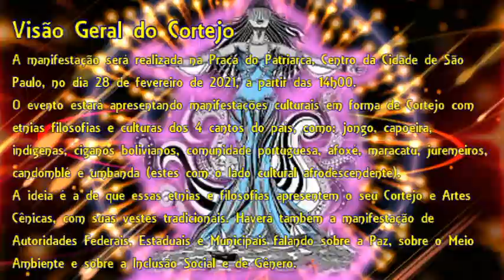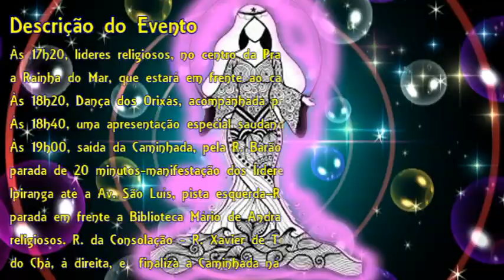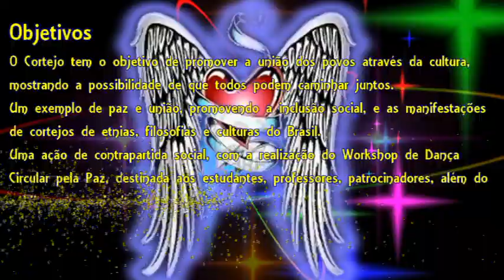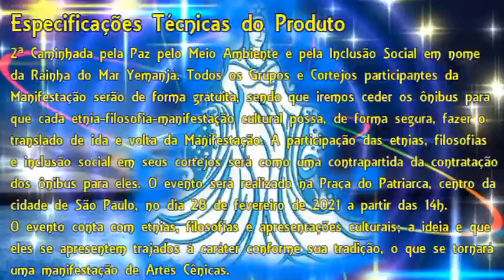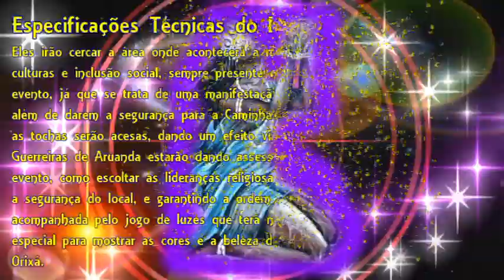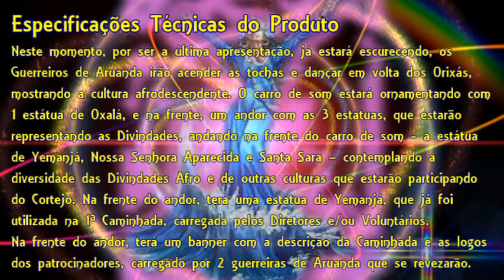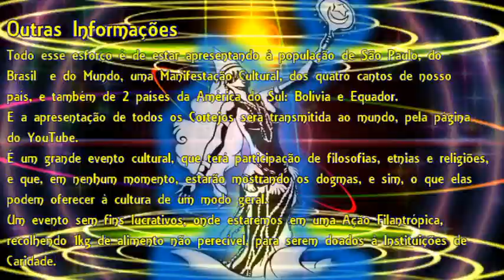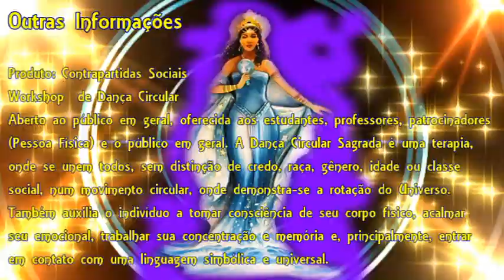2º Caminhada pela Paz pelo Meio Ambiente e pela Inclusão Social em nome da Rainha do Mar Yemanjá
Uma apresentação Institucional feito para a plataforma de captação de recursos INCENTIV e para os inscritos desta página.
2º Caminhada pela Paz pelo Meio Ambiente e pela Inclusão Social em nome da Rainha do Mar Yemanjá
Data: 28 de fevereiro de 2021
Horário: 14h00 às 21h30
Local: Praça do Patriarca, centro da Cidade de São Paulo-SP

Um evento cultural caracterizado como Artes Cênicas - Desfile de Cultura Popular, com a proposta de união entre os povos, pela filosofia de amor e paz, contemplando a diversidade cultural, filosófica, étnica, de gênero, pessoas com deficiência, e todos segmentos dos quatro cantos do país e também do planeta como um todo.

O evento contará com Workshop de Dança Circular, Apresentações Culturais, Dança dos Orixás e o Cortejo onde todos são bem-vindos para caminhar durante a noite pelas ruas da cidade de São Paulo, protegidos pelos Guerreiros de Aruanda que são seguranças do evento trajados com indumentárias e símbolos de guerreiros.

O evento é totalmente aberto a população em geral, de forma gratuita e sem distinção de classe, gênero ou etnia.

A 2ª Caminhada pela Paz pelo Meio Ambiente e pela Inclusão Social em nome da Rainha do Mar Yemanjá foi aprovada pelo Governo Federal - Ministério da Cidadania - Secretaria Especial da Cultura - Lei de Incentivo a Cultura-Lei Rouanet, onde estamos no processo de captação dos recursos, um aporte cultural para realizarmos esta segunda edição do evento.
Caso você ou alguém que conheça tenha interesse em realizar este aporte cultural, ele pode ser feito tanto por Pessoa Física (PF) como por Pessoa Jurídica (PJ):
Destinando 6% (no caso de PF) do seu valor já pago via Imposto de Renda ao Governo Federal ou 4% do valor pago por CNPJ pelo I.R.

Se assim interessar em cooperar com a realização de ações culturais e sociais dentro da Cidade de São Paulo, como esta da 2ª Caminhada pela Paz pelo Meio Ambiente e pela Inclusão Social em nome da Rainha do Mar Yemanjá, entre em contato conosco.

Histórico: Em fevereiro de 2020, tivemos a 1ª Caminhada pela Paz pelo Meio Ambiente e pela Inclusão Social em nome da Rainha do Mar Yemanjá, tendo a concentração na Praça do Patriarca, e percorrendo pelas ruas da 4ª Maior Metrópole do Planeta - a Cidade de São Paulo.
O Evento foi um sucesso e contou com mais de 12 segmentos étnicos, filosóficos, apresentações culturais e de tradições religiosas.